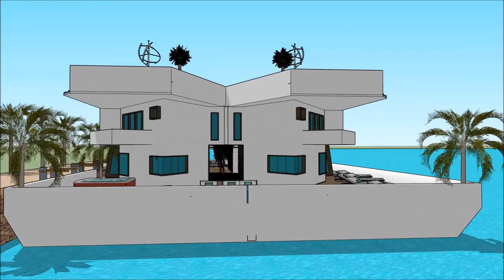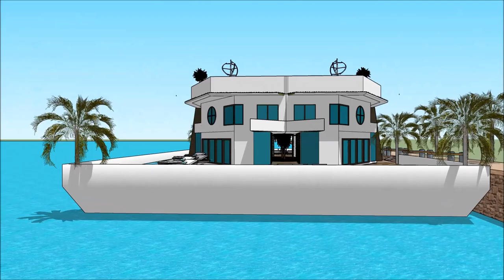Monaco Yacht show 2018 007 Yacht Houseboat maison flottante Superyachts and Mega Yachts in France P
The houseboatzania launching an innovative high-end luxury yacht houseboat home design potentially as a display of exhibition of the Monaco Yacht show 2018 007 Yacht Houseboat  maison flottante Superyachts and Mega Yachts in France P.

The collection of the Houseboatzania concept of Monaco Yacht show 2018 007 Yacht Houseboat  maison flottante Superyachts and Mega Yachts in France P consists of high luxury and architectural art pieces in minimalism combined with living on the waterfront of the harbour of

The houseboat yacht design has the basis to sustain living with high standards and contemporary structural design at Monaco Yacht show 2018 007 Yacht Houseboat  maison flottante Superyachts and Mega Yachts in France P with numerous of prospects for excessive living and celebrating the desire of life worldwide: